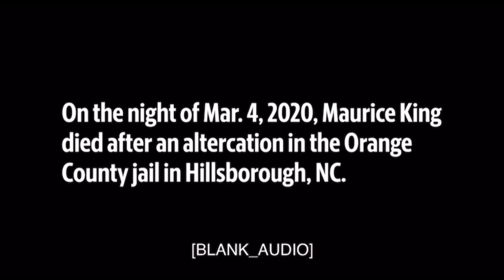Video Of Maurice King Final Altercation In Orange County Jail Betore Untimely Passing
Own Tha Block. News